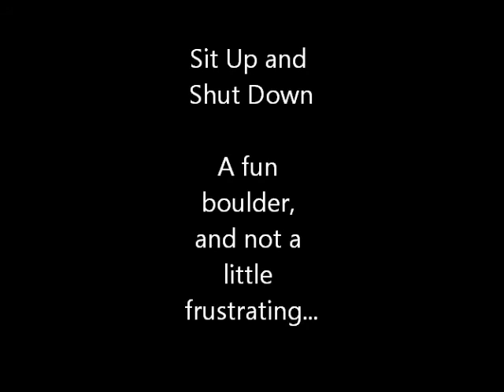pass creek situppandshutdown.wmv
Hard stick out left on crystals. Right variation is very hard and reachy, still a project. Next summer...I'm really looking forward to getting other people on film...bouldering at dawn is fun people!!!